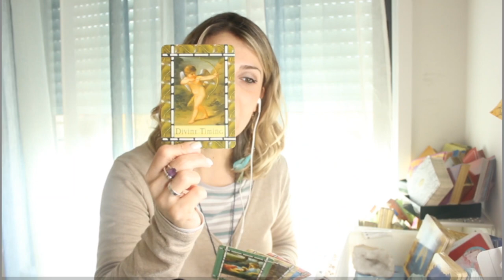Guidance From the Angels | December 01-07, 2019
We are starting the first week of December, and the Angels are helping us to get ready for the New Year.

In this Guidance they are giving us some homework in order for us to align our energies and begin to be open for the new shifts happening in 2020.

Namaste! 🙏

Maria 💜